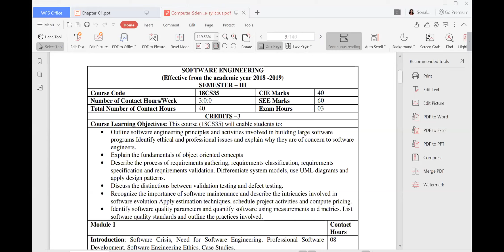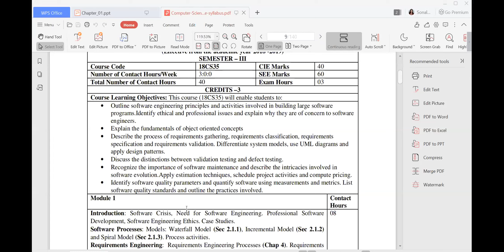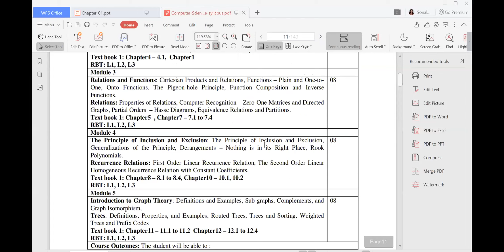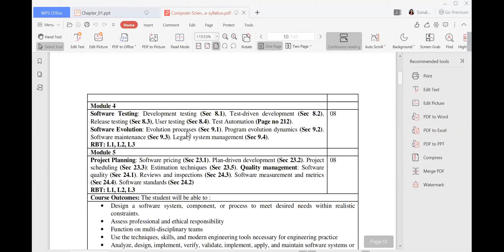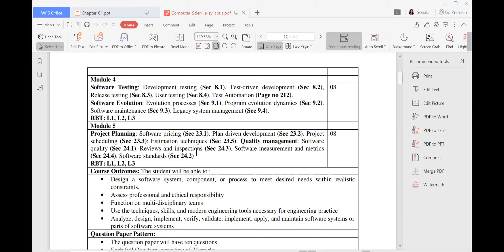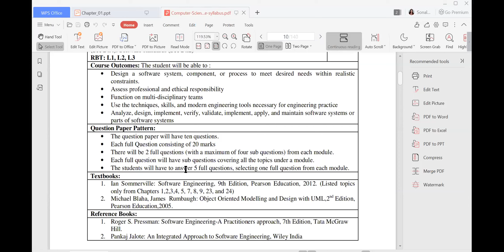#2 | 1 Introduction to SE Syllabus | Software Engineering | Class With Sonali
18CS35_SE_VTU Syllabus